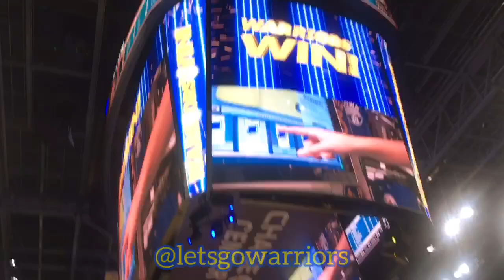📺 Stephen Curry x Paschall postgame tunnel interview then EP x Jordan Poole after Warriors d. ORL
From Golden State Warriors (9-34) vs Orlando Magic (20-22) at Chase Center in San Francisco, CA.

IF YOU'RE SEEING THIS DESCRIPTION WITHIN 1 HOUR OF POSTING, please note the audio may not be satisfactory, depending on how deep in the interview scrum we were. There are also many other factors involved: Was the mic box operable? Was our mic box working? Was the camera app working? The list goes on. THAT BEING SAID, PLEASE BE RESPECTFUL AND COURTEOUS OF ALL THE WORK THAT GOES IN TO FILM THESE INTERVIEWS -- AND THE ACCOMPANYING VIEWS OF WARRIORS PLAYERS. IF YOU WANT ME TO FOCUS ON THE AUDIO OF THIS RECORDING, THERE WILL BE SACRIFICES MADE ELSEWHERE. There are also [9:16] format direct uploads of our Instagram livestreams Please note that all interviews will be posted afterwards in HD format with audio levels corrected within 24 hours of said interview. THE FOLLOWING ARE PLACEHOLDERS FOR OUR HD UPLOADS

PODCAST DETAILS...
All platforms (same link as above)